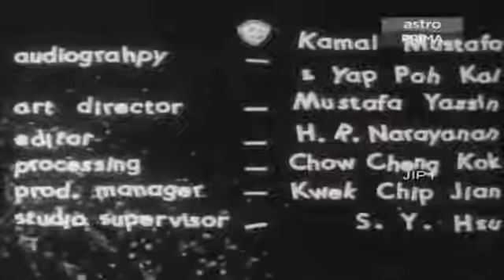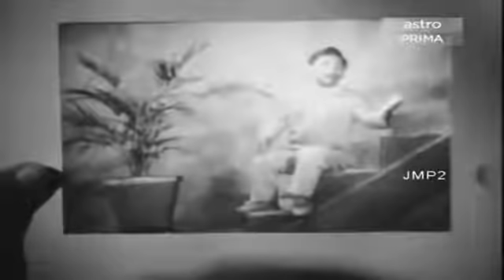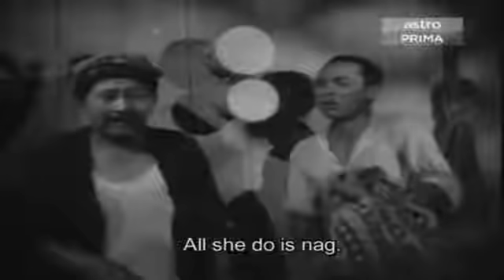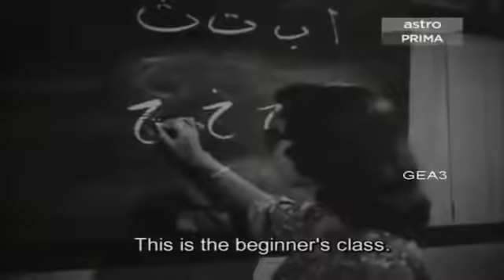P. Ramlee - Pendekar Bujang Lapok (1959) FULL MOVIE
Kisah ini bermula apabila 3 rakan baik menyaksikan sendiri tentang kehebatan Pendekar Mustar menewaskan dua orang samseng (pekerja penambang perahu) di Penambang Sampan Sungai Kemunting. Ramlee, Sudin dan Aziz pergi mencarinya hingga sampai ke Kampung Pinang Sebatang. Tujuan tiga orang bujang lapok ini ialah untuk belajar silat dengan Pendekar Mustar.

Sebelum sampai ke rumah Pendekar Mustar, mereka telah bertemu dan mengekori Rosnah (kebetulan pula dia anak Pendekar Mustar) yang pulang ke rumah setelah habis mengajar (menjadi guru) di Sekolah Umum Buta Huruf di Kampung Pinang Sebatang itu.

Kerana tidak suka dengan perangai Ramlee, Sudin dan Aziz ketika mengusik dan mengekorinya sampai ke rumah, Rosnah mengadu kepada bapaknya (Pendekar Mustar) yang mereka bertiga itu menganggunya dan menuduh sebagai pencuri. Oleh yang demikian, Pendekar Mustar mencabar Ramlee, Sudin dan Aziz untuk berlawan silat. Bagaimanapun, hatinya lembut apabila mereka berjaya mematikan langkah Pendekar Mustar (dengan mengangkat dan mendukungnya) serta menyatakan hasrat kedatangan mereka untuk belajar silat.